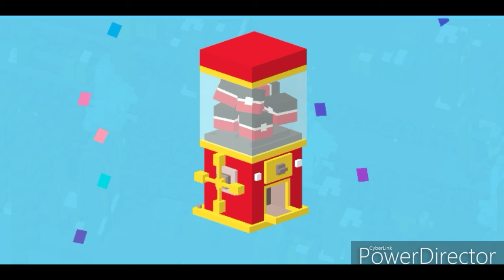Shock from the Nightmare before Christmas (Disney Crossy road)~THE VICTORY GAMER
I post daily videos with a different moblie game each week.

This week is Disney Crossy road

Editing app -- powerdirector by Cyber link🎬✂️🎥

Recording app -- Mobizen 📷📱